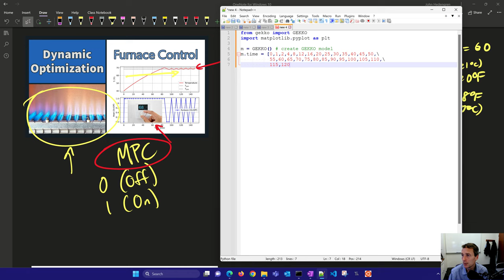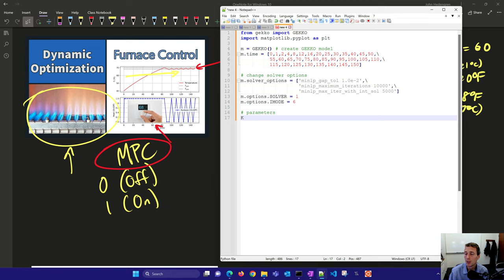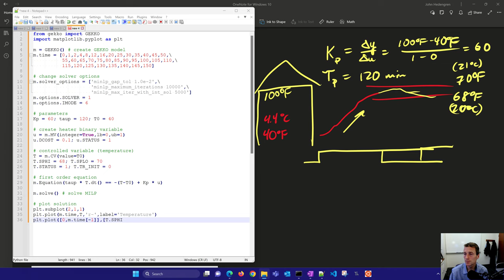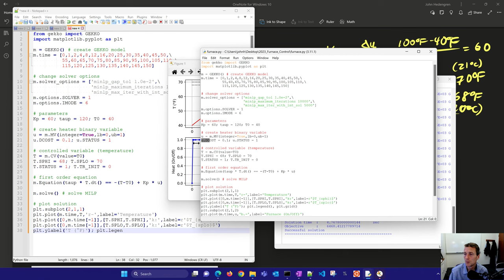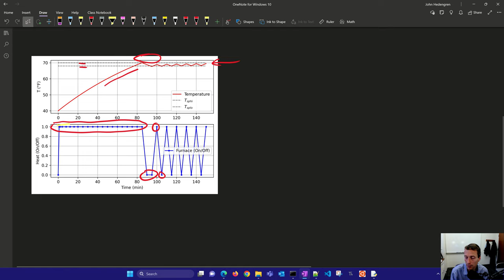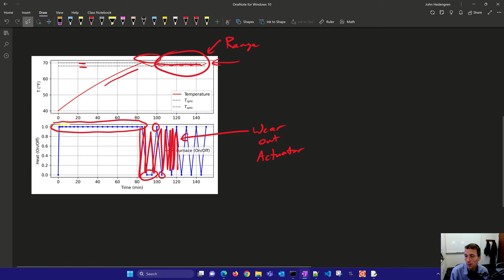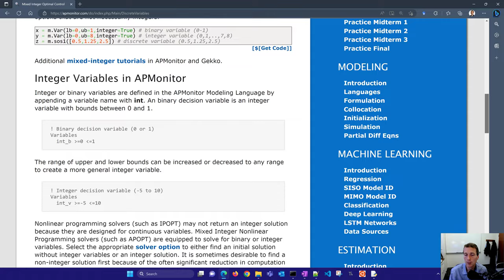Furnace Control with Mixed Integer MPC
Design a thermostat for a home that has a furnace with On/Off control. The home is initially unheated in 40°F weather. When the heater is turned on, the temperature in the home reaches 63% of the steady state value in 120 minutes, starting from 40°F. If left on indefinitely, the home eventually reaches 100°F. Optimize the heater response for the first 2 1/2 hours starting from a cold home at 40°F. The target range for the home is between 68 and 70°F.

The Gekko Optimization Suite is a machine learning and optimization package in Python for mixed-integer and differential algebraic equations. The GEKKO package is available in Python with pip install gekko. There are additional example problems for equation solving, optimization, regression, dynamic simulation, model predictive control, and machine learning.